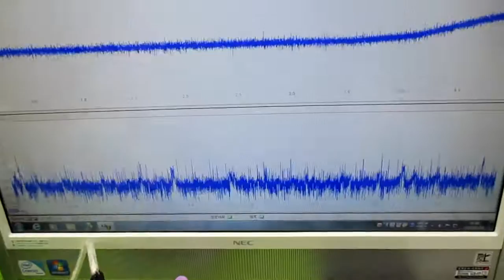超音波と表面弾性波 ultrasonic-labo